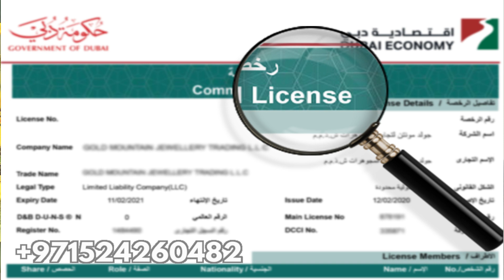Breaking News, Get E-COMMERCE And General Trading licenses, Two in One, just 25k / One owner Visa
This video-based on information of

| Thanks |